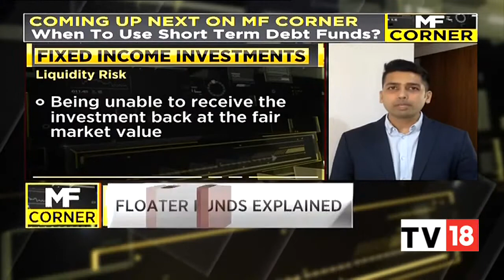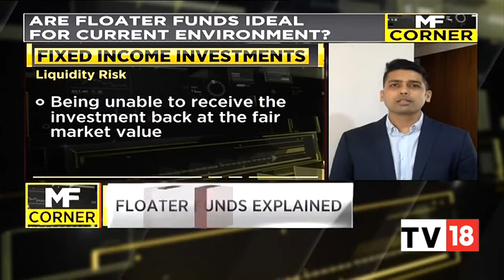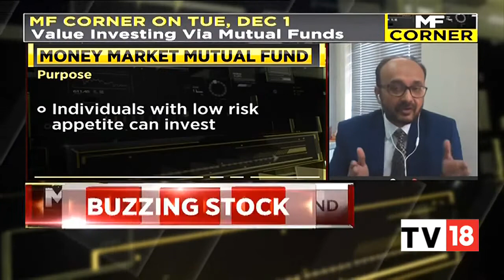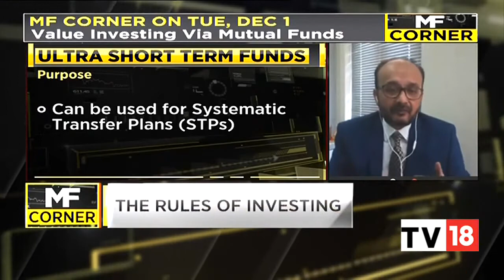What Are Floating Rate Funds & when to invest in them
To learn more on how to pick the right mutual funds, you can join our pre recorded course